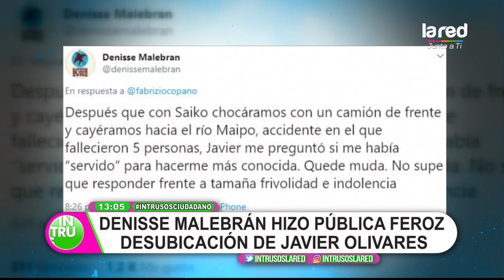El mensaje de Denisse Malebrán contra Javier Olivares que analizamos en Intrusos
El mensaje que publicó Fabrizio Copano contra el periodista, hizo reaccionar a la cantante chilena, quien se refirió a una situación que vivió con Javier Olivares. Entérate de todo en Intrusos.